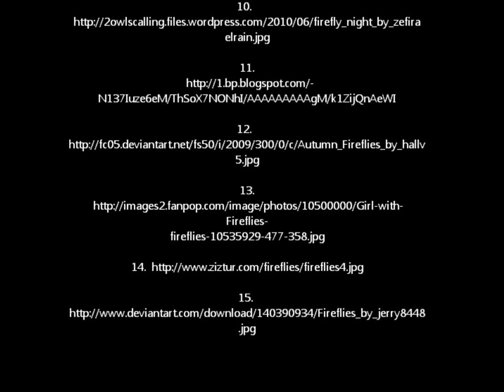Fireflies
COUN 620
Presentation of "Fireflies" from the book Joyful Noise by Paul Fleischman, a Newbery Award winner